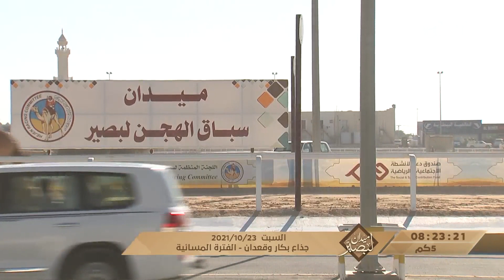ش3 سباق الجذاع العام (ميدان لبصير) المحلي الرابع 23-10-2021